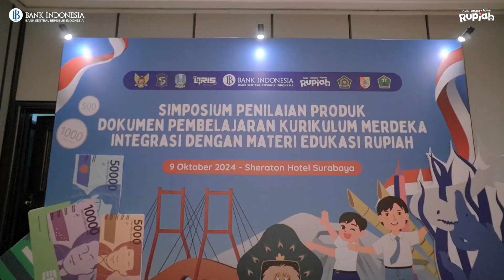[𝐄𝐯𝐞𝐧𝐭 𝐁𝐚𝐧𝐤 𝐈𝐧𝐝𝐨𝐧𝐞𝐬𝐢𝐚 𝐒𝐮𝐫𝐚𝐛𝐚𝐲𝐚]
Indolima dipercaya sebagai event organizer di acara Simposium yang diselenggarakan oleh Bank Indonesia, mengangkat tema "Penilaian Produk Dokumen Pembelajaran Kurikulum Merdeka dan Integrasi dengan Materi Edukasi Rupiah".

Acara ini bertujuan untuk memberikan pemahaman komprehensif mengenai pengembangan, evaluasi, serta optimalisasi dokumen pembelajaran sesuai dengan Kurikulum Merdeka, sekaligus mengintegrasikan materi edukasi terkait Rupiah.

Dengan partisipasi dari para ahli, simposium ini diharapkan dapat memperkaya wawasan peserta dalam menciptakan materi pembelajaran yang kontekstual, relevan, dan mendukung pendidikan nasional.